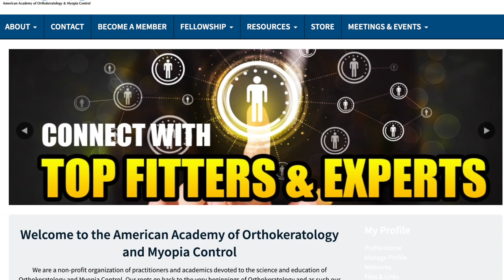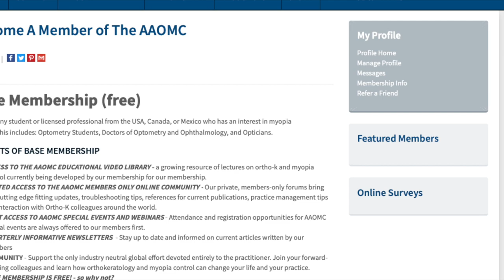Building Future Doctors - The Corrected View Podcast Episode 22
Dr. Matthew Martin,  joins Matt on The Corrected View podcast with a special line-up of guests to to share his "Building Future Doctors" program.

Matthew Martin has been practicing for 20 years providing comprehensive care, managing ocular disease, and specialty contact lenses. He specializes in pediatric eye care and myopia management. He's a Fellow of the International Academy Orthokeratology and Myopia Control, a Retired Board Member of the International Academy Orthokeratology and Myopia Control and a Founding Member of Mission Myopia Control.

Beth Gehoski has been in education for over 20 years working as a secondary business education teacher, and more currently, the Work-Based Learning Coordinator for Western High School. Her passion lies in helping students discover and explore career interests and pathways for success in the professional world.

My name is Ashley Peters and I am currently a second year optometry student at the Michigan College of Optometry (MCO) at Ferris State University. I completed my undergraduate studies at Saginaw Valley State University, earning a bachelor's degree in Biology with a minor in Chemistry. I am one of the class representatives for the class of 2024 at MCO and am also involved as the President-Elect of the Michigan Optometric Student Association. In my free time, I spend lots of time studying, but also enjoy watching hockey and making charcuterie boards. I am so excited to be able to continue to learn and grow into a future eyecare professional.

My name is Joshua Rabideau. I had the honor of working with my mentor, Dr. Matthew Martin, in highschool and continued on throughout my undergraduate degree. I went to undergrad at Saginaw Valley State University and optometry school at the Michigan College of Optometry. I am now one of the Battle Creek VA ocular disease optometry residents.